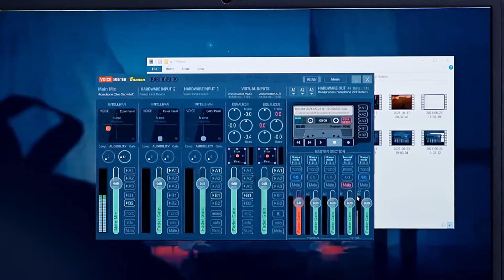అనవసరంగా పిచ్చి పిచ్చి మాటలు మాట్లాడకు | Gundamma Katha | Full Ep 1702 | Zee Telugu | 03 Feb 2024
Episodic Synopsis:
Lokeshwari is shocked as Gundamma warns her against trying to get her pregnancy aborted again. Aditya learns about Gundamma constantly tracking Lokeshwari’s conversations and activities.

Show Generic Synopsis:
Geetha gives one of her twins to Priya for twenty per cent of the property. Her daughter, raised by Priya, is taught to humiliate Geetha. Further, Ram blames Geetha for ruining his dreams.

Show Name: Gundamma Katha
Star Casts Name: Pooja Murthy, Kalki Raja
Characters Name: Gundamma, Lokeshwari, Srinivas, Aditya
Ep No: 1702